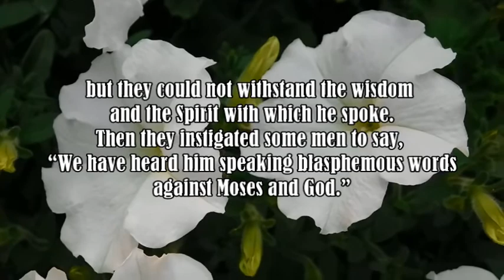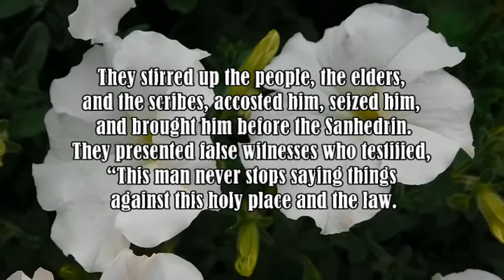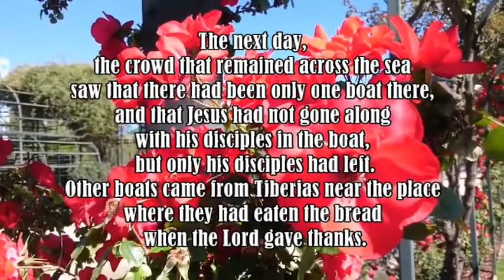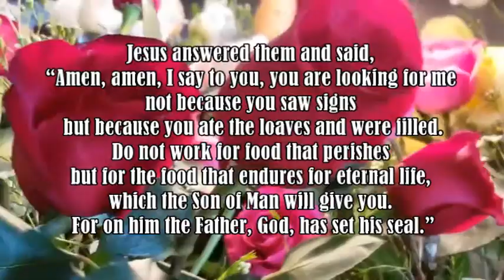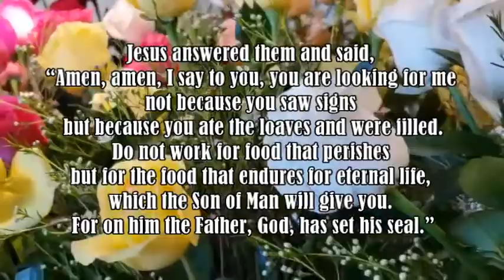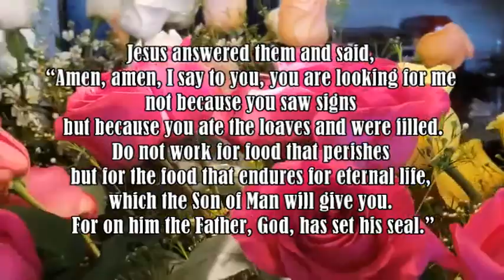April 19, 2021 - Daily Mass Readings (John 6:22-29)